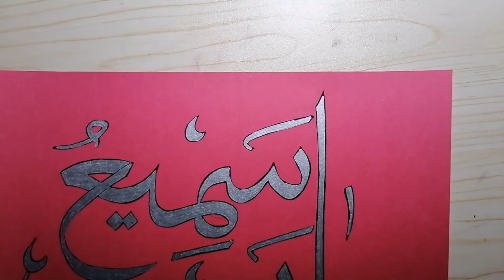Arabic Calligraphy - Asmaul Husna -Silver Metallic look👌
Welcome to Shainarts Gallery.

This video is a basic Arabic Calligraphy - anyone can do it!

Written  :
Al-Basir: The All-Seeing
As-Sameeʿ : The All-Hearing